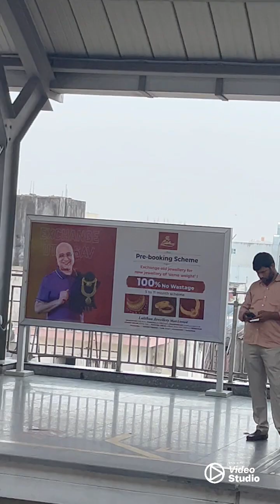India Metro Journey at Hyderabad